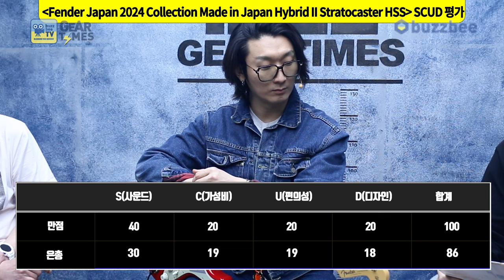[GearTimes 3981회] 펜더 Fender Japan 2024 Collection Made in Japan Hybrid II Stratocaster HSS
펜더 Fender Japan 2024 Collection Made in Japan Hybrid II Stratocaster HSS

0:00 오프닝
5:03 스펙(Spec)
6:05 사운드 테스트(Sound test)
16:42 시연 (Demo)
18:17 한줄평
20:07 점수